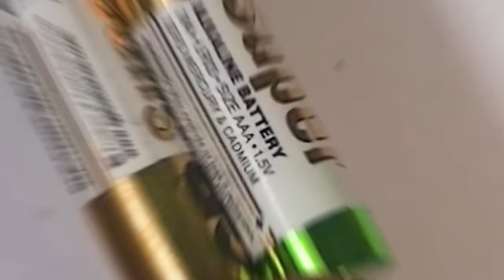Вечная СВЕЧА из ШПРИЦА? Вечный фонарик для аварийного освещения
Делаю вечный фонарик (аварийное освещение) повышенной эффективности. Устройство очень просто в изготовлении и повторить его своими руками под силу абсолютно каждому. Самоделка выполнена из очень доступных и дешевых деталей.